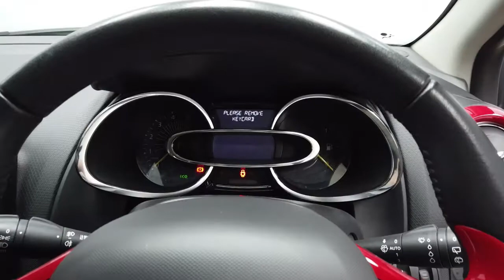Reed Autos - RENAULT CLIO 1.5 DYNAMIQUE S MEDIANAV ENERGY DCI S/S 5d 90 BHP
Here is our Renault Clio with a stunning metallic black finish. These models are a pleasure to drive due to the concrete like grip, resulting in a very agile drive whether you are on country roads or the motorway! The interior design is very roomy, allowing all passengers to get comfortable, as well as being equipped with Bluetooth, giving the driver complete freedom with their media selection. Overall, the Renault Clio is the perfect car for those of you who have a small family or an individual looking to go for a journey with their friends or a relaxing commute to work!

This vehicle benefits from the following factory fitted extras:

- METALLIC PAINT(£495)
- RENAULT R-LINK MULTIMEDIA SYSTEM(£450)
- 17"DESIRE ALLOY WHEELS: RED(£275)
- DIAMOND BLACK METALLIC PAINT
- RED.

Our staff and customers' safety is our main priority and we are taking all precautions advised reference Covid-19. Therefore we are taking the following measures to ensure peace of mind: contactless delivery, safe distancing car collection area, additional photo requests & video call availability, electronic signatures for all documents and premium multi-stage valets with disinfectant and sterilisation.